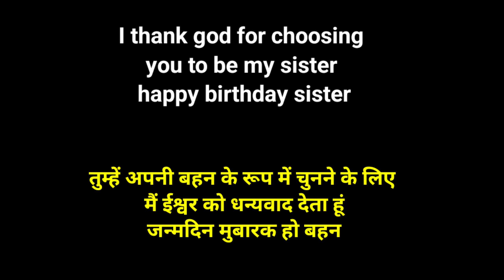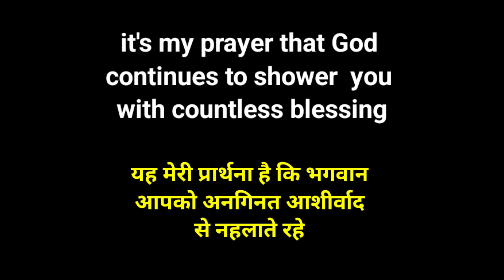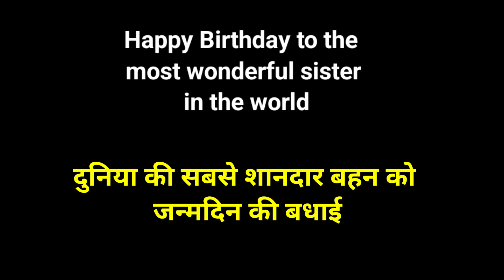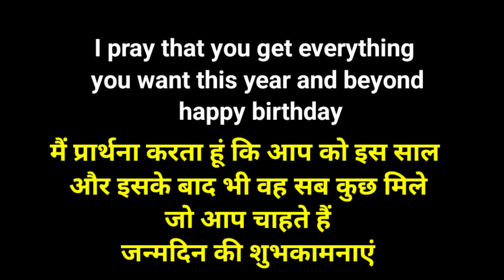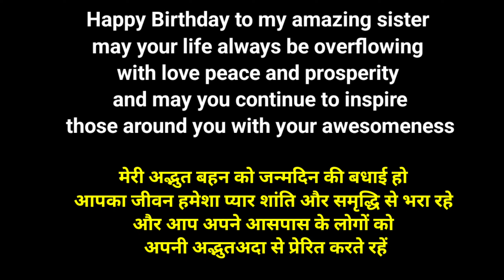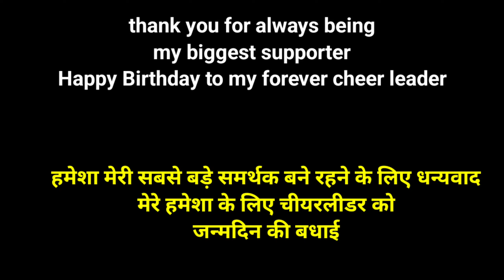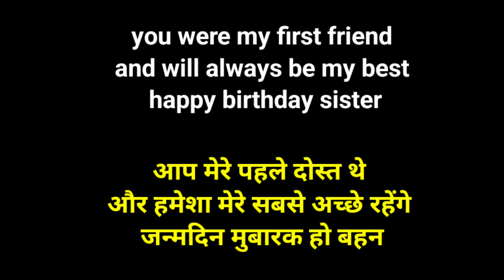Top 10 birthday wishes message for sister ll Sister ko birthday wish kaise kare ll Happy Birthday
Hello friends Aaj ki Video me Maine Sister ko birthday wish kaise kare bataya hai

I hope Ye Video Apko Pasand Aayegi